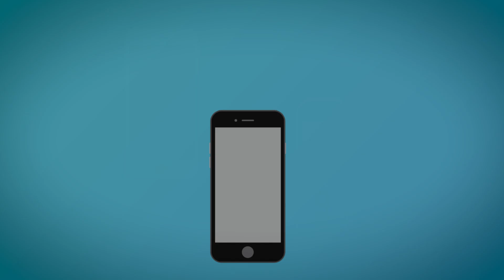Emergency Caller Location Information